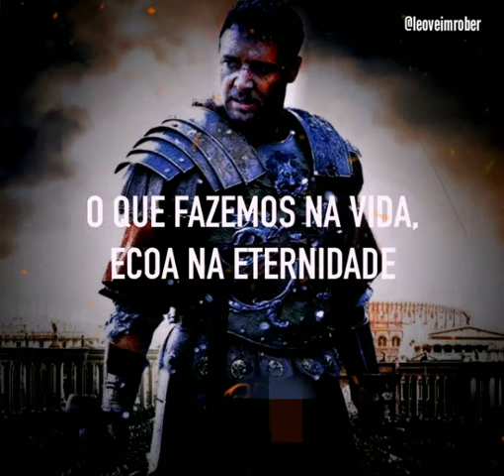Bem vinda eternidade